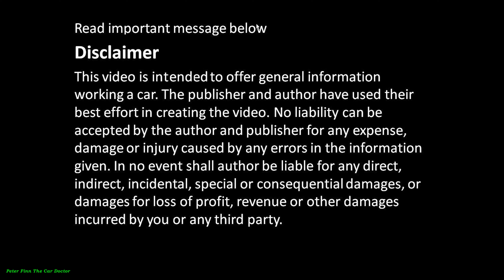How is made GOOD Fuse Box for 50 years, made by BMW way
¿Cómo se hace BUENA caja de fusibles durante 50 años, fabricada por BMW?